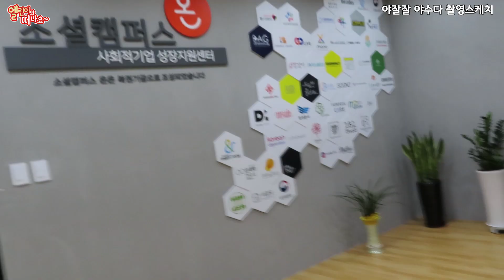야잘잘 - 야수다 촬영스케치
지난번 인스타 통해서 공개모집했던 야수다..그때 당첨이 되어서 촬영하고 왔어요.
처음엔 떨렸지만 너무너무 재밌었던 시간이었습니다.
곰피디님도 너무너무 반가웠습니다.